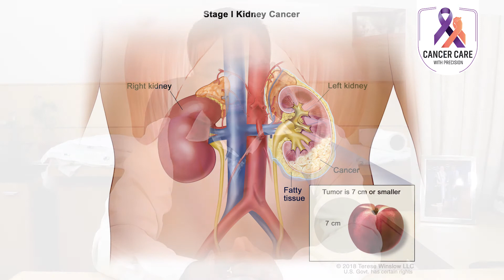Kidney Cancer | Best Oncologist in Kolkata | Best Radiation Oncologist in Kolkata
What is kidney cancer?
Cancer that forms in tissues of the kidneys. The most common type of kidney cancer in adults is renal cell carcinoma.
How common is kidney cancers?
According to GLOBOCON 2020 data, there were about 16861 new cases of kidney cancer diagnosed in 2020 in India with 9897 death.
What are the risk factors for kidney cancers?
1. Smoking (upto 1/3rd of the kidney cancer is due to smoking)
2. Radiation exposure
3. Exposure to chemical like trichloroethylene- used in various industries like adhesives, paint removers, to remove grease etc
4. Obesity
5. Exposure to metals like Arsenic and cadmium
6. Occupations that may carry an increased risk of kidney cancer include- leather tanners, shoe workers, printing process workers, asbestos workers
7. Family history- RCC risk is doubled in people with first degree relative with kidney cancer and quadrupled when the affected relative is a sibling.
8. Genetic risk factors for kidney cancer include Von Hippel-Lindau disease, Tuberus sckerosis and adult polycystic kidney disease.

What are the symptoms of kidney cancer?
1. Lump in flank
2. Pain in flank
3. Blood coming out in urine
4. Weight loss
5. Swollen scrotum
6. High blood calcium
7. High blood pressure
8. If cancer spread to distant organs- patients may present with breathlessness, jaundice, bone pain, headache etc
What are the investigations done in a suspected patients of kidney cancer?
1. History taking and clinical examination
2. Routine bloods and urine examination
3. Renal ultrasound
4. Contrast enhanced CT scan of Thorax, abdomen and pelvis
5. Whole body PET-CT scan
6. Differential renogram or DMSA scan
7. Biopsy is usually avoided before if the cancer is confined to kidney but when the cancer has spread to distant organs; biopsy is a must before proceeding with treatment.
What are the stages of kidney cancer ?
Based of the tumour size, extent, involvement of blood vessels; lymph nodal spread and spread of the cancer to distant organs; kidney cancer can be divided into 4 stages stage I to stage IV.
What is the treatment of kidney cancer?
Treatment of kidney cancer depends on many factors including age of the patient, medical co-morbidities, stage of the disease, and general fitness of the patient.
Stage I-III- Surgery is the treatment of choice for this group of patients. Radical nephrectomy or partial nephrectomy is the recommended surgery which can be done through open approach, laparoscopic approach or with recent advancement Robotic surgery could also be considered. If this group of patients can’t have surgery due to medical reasons or when patient refuses surgery then non-surgical approach like Radiofrequency ablation, cryotherapy, Radiotherapy or Arterial embolization could be considered.
Stage IV or recurrent disease- These group of patients are now treated with Immunotherapy, targeted therapy or their combination. Palliative radiotherapy sometimes considered for symptoms like pain or bleeding. Palliative nephrectomy is sometimes done for this group of patients to alleviate symptoms like pain or bleeding.

What is the prognosis of kidney cancers?
Patients with stage I-III disease are usually curable with available treatment. Patients with stage IV disease are usually incurable. The aim of treatment at this stage is to try to control the cancer, try to control the symptoms from cancer and to try to improve the quality of and quantity of life. A limited subgroup of patient called Oligo metastatic disease (Small or limited spread to other organ) can be treated with curative intent.